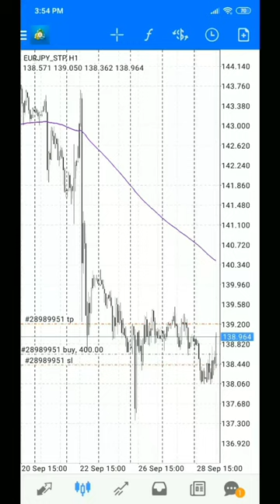LUX trading result. Profit $94,074.64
This trade dated September 28 was closed with profit $94,074.64 💰 and there is a video of how it was 😎
It looks very simple, but behind this simplicity lies hard everyday work 💪